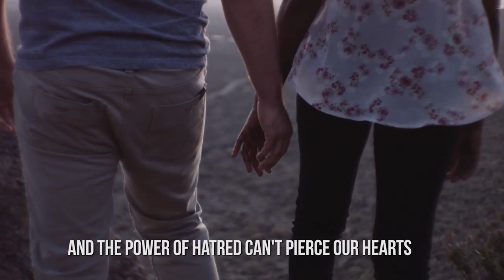Jesus is Greater Than